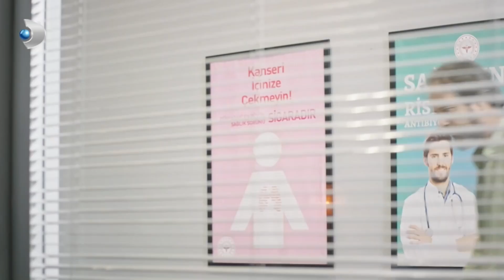Hekimoğlu, Muzo'yu Üzüyor! - Hekimoğlu Özel Klip